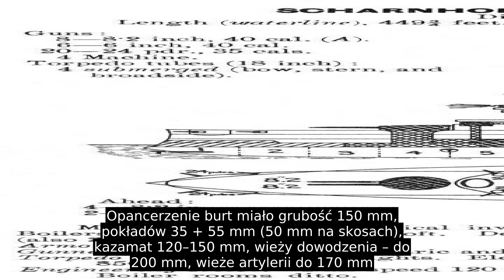SMS Scharnhorst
SMS Scharnhorst – niemiecki krążownik pancerny (według klasyfikacji niemieckiej: wielki krążownik – Großer Kreuzer)